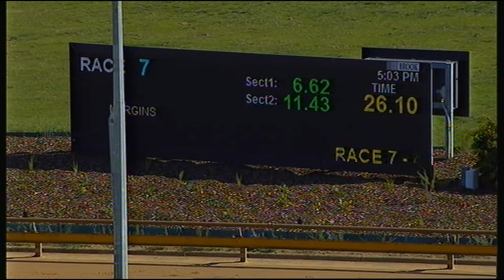WGL THU 03 DEC 20 R7